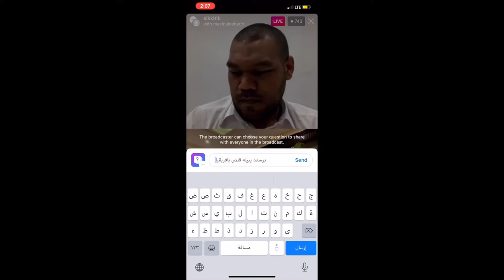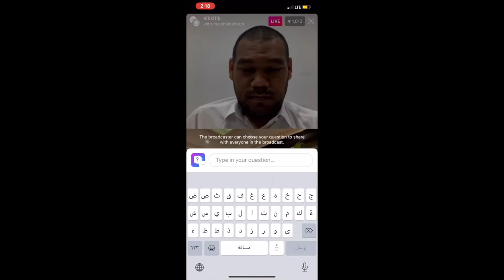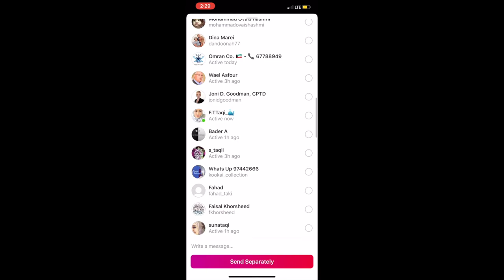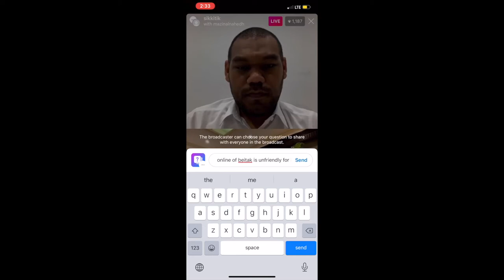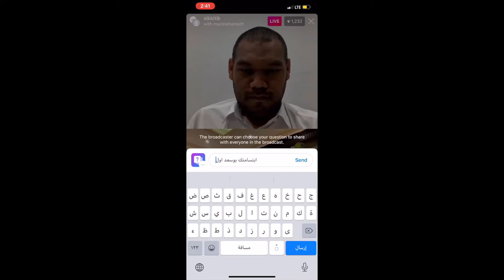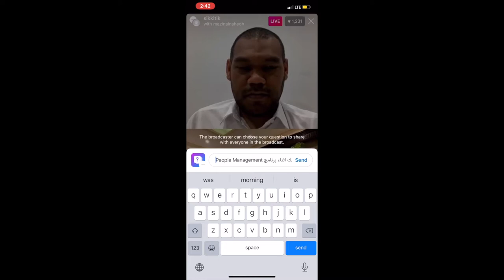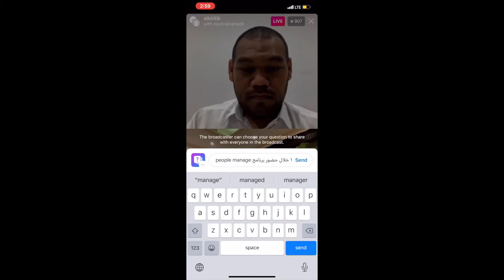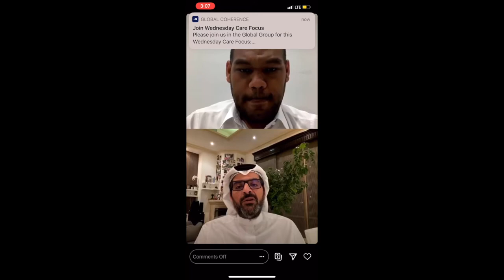السيد مازن الناهض و اول ظهور اعلامي بعد الاستقالة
الرئيس التنفيذي لمجموعة بيت التمويل الكويتي بعد الاستقالة